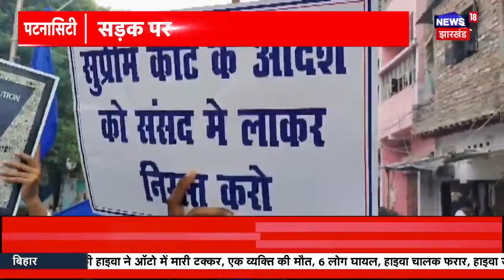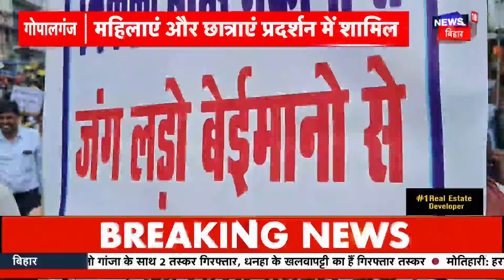Bihar News : डाकबंगला चौराहा पर उग्र प्रदर्शन | Top News | Patna News